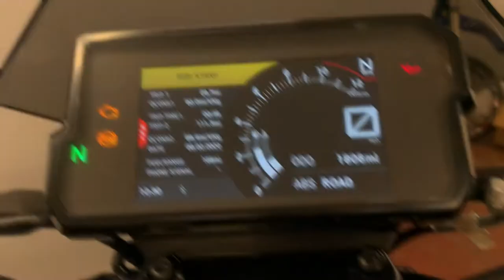KTM 390 DUKE 2021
Available now at KD Motorcycles the sublime KTM 390 DUKE.
This impressive single owner bike has covered 1.806 miles since it was new in March 2021. The bike is completely standard. This naked bike is perfect for everyday use but still great fun for the weekends. Comes complete with owners handbook, service book, FMDSH, V5 and 2 keys. All vehicles are HPI checked and will receive a full pre-delivery inspection and will leave our showroom with a fresh service plus manufacturers warranty for your complete peace of mind. We offer low rate finance options, UK Nationwide Delivery, part exchange welcome. Secure this stunning bike for as little as a £99 deposit, give our team a CALL NOW 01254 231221 or drop us a message on WhatsApp ... For extra pictures or a full walkaround video of this bike just call!!!